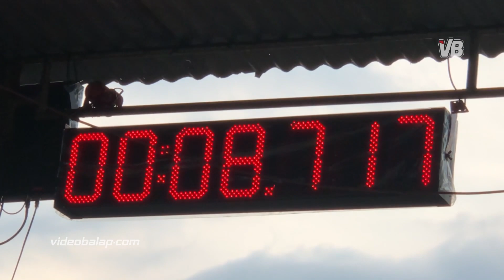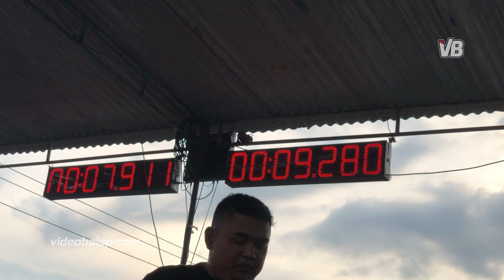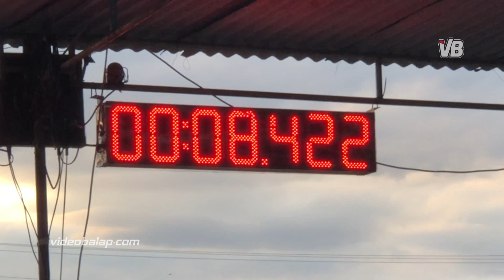Ngeri Boskuu..❗Perang Herex 300cc‼️Racerhood Drag Bike 2023 Purbalingga